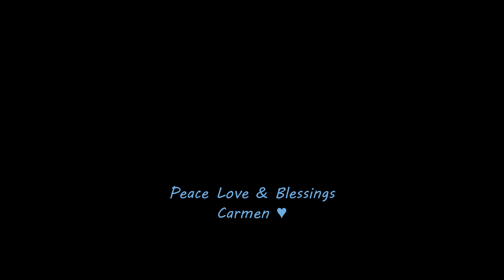20.10.2021 Künstliche Wolken - Artificial Clouds